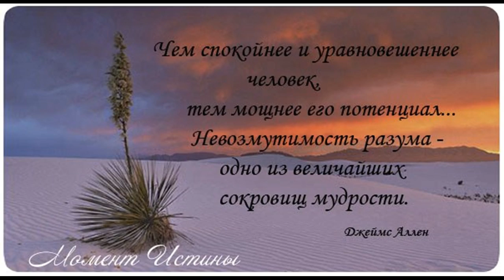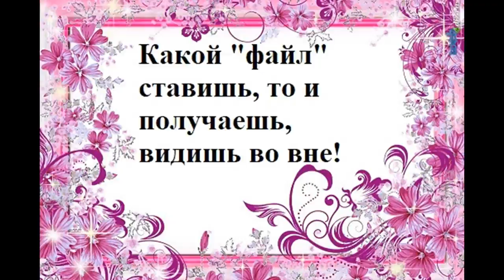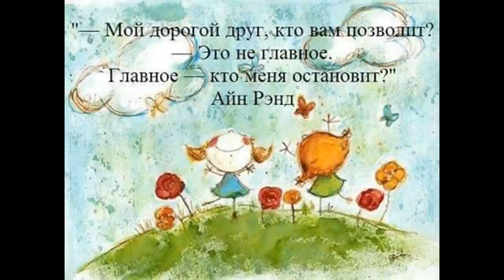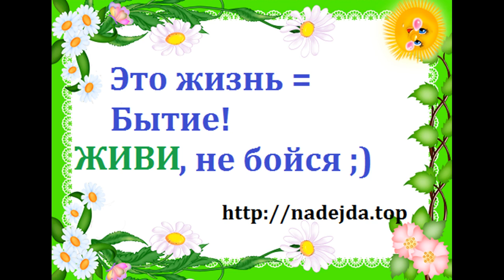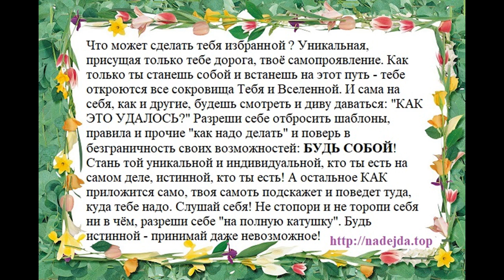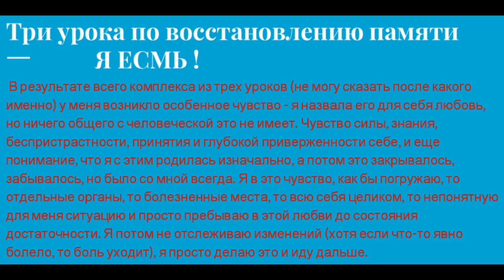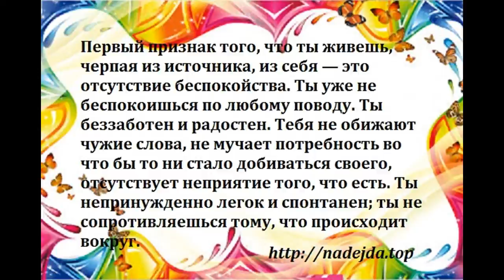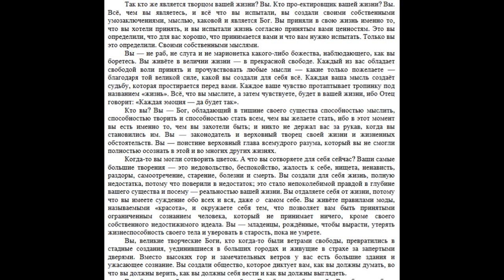Музыка для ютуба без Авторских Прав Where She Walks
В создании видео использована музыка из фонотеки видео редактора ютуба  Where She Walks  3:05 Everet Almond Поп | Романтическое